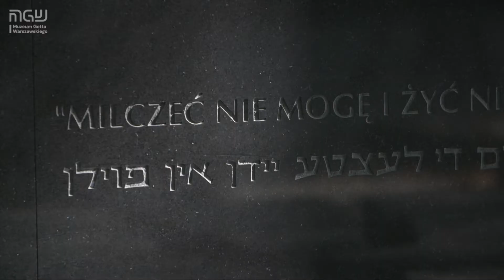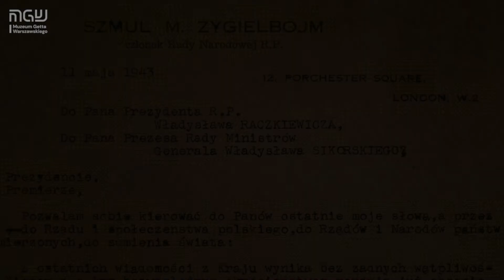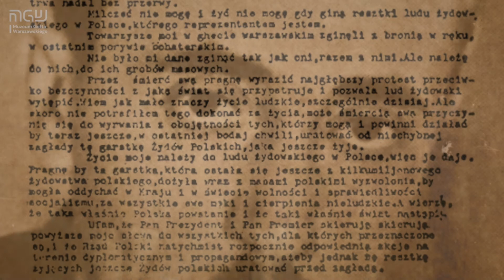Spacery varsavianistyczne śladami getta: Pomnik Szmula Zygielbojma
„Milczeć nie mogę i żyć nie mogę, gdy giną resztki ludu żydowskiego w Polsce” – tak brzmiały słowa pożegnalnego listu Szmula Zygielbojma, członka Bundu, radnego Warszawy i Łodzi, członka Rady Narodowej RP w Londynie. Tam popełnił samobójstwo 12 lub 13 maja 1943 r. w proteście przeciw bezczynności aliantów wobec ludobójstwa Żydów. Jego historię przybliża Hanna Dzielińska (Hanka Warszawianka), dziennikarka i przewodniczka turystyczna, w trzeciej części „Spacerów varsavianistycznych śladami getta”, poświęconej Pomnikowi Szmula Zygielbojma.